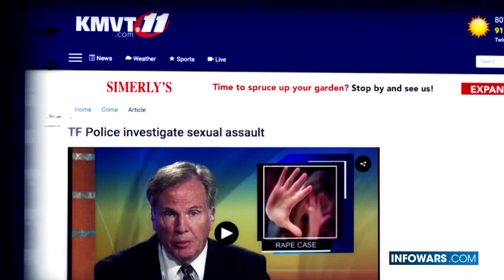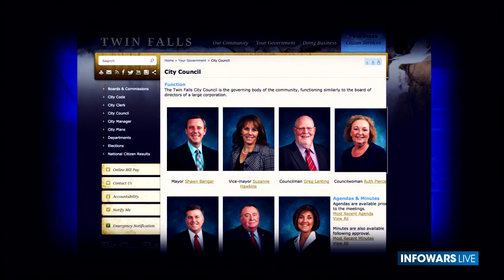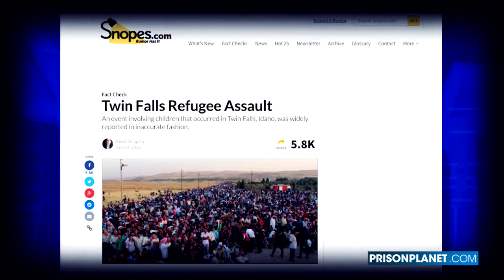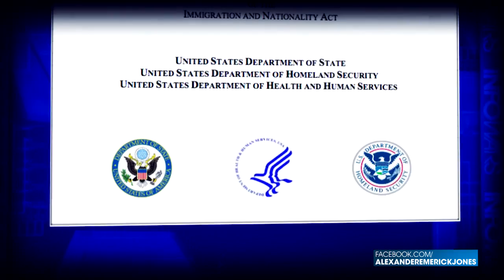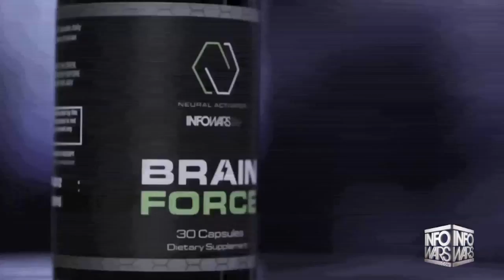Infowars: The Idaho Refugee Rape Coverup (Mirror)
Three Syrian refugees reportedly raped a little girl at knife point in Idaho before urinating on her body, an incident that prompted furious residents to accuse Twin Falls city council members of covering up the assault. The sexual assault allegedly took place on June 2, but has received virtually no media attention aside from one vague KMVT report.

However, residents have been circulating what really happened on social media, with the Creeping Sharia blog reporting that the victim was a young girl who was born premature and is “less developed for her age”. The victim’s grandmother found the victim and then called the girl’s mother, who called the police. The police took 2 and a half hours to arrive but were unable to take any action due to the “language barrier”. When she arrived, the mother of the alleged rapists was only able to say “no police,” while the father reportedly congratulated his 13-year-old son. Video of the entire assault was captured on the boy’s cellphone.